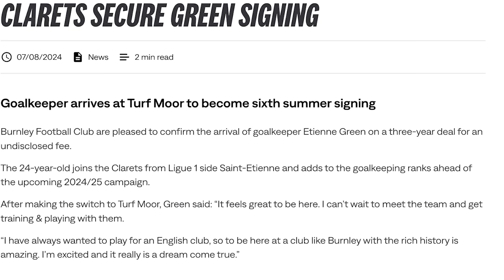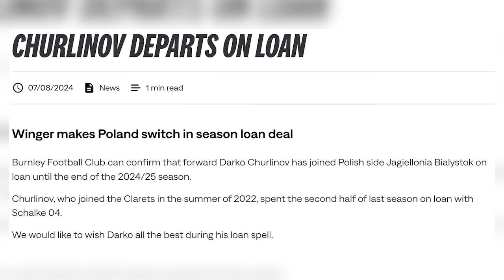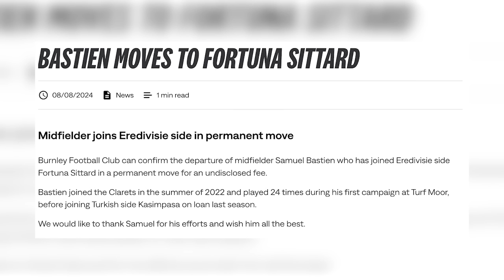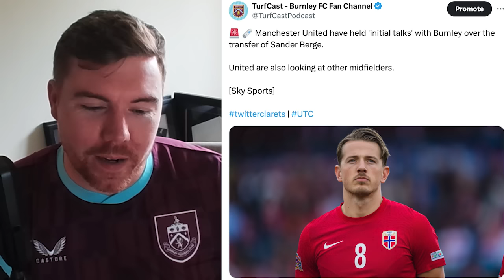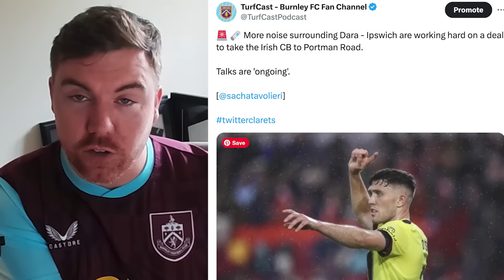Club make THREE official announcements as noise surrounding outgoings continues | Clarets Daily News